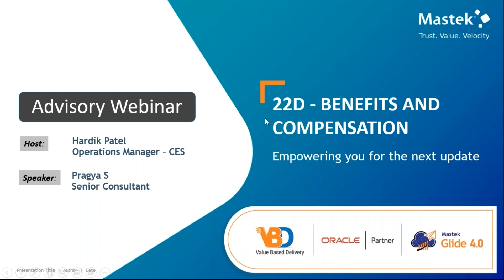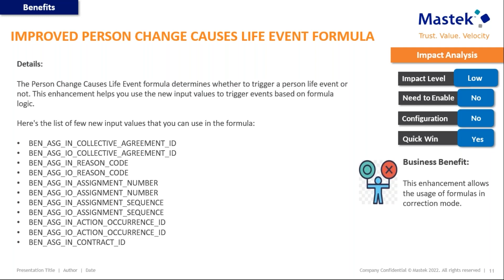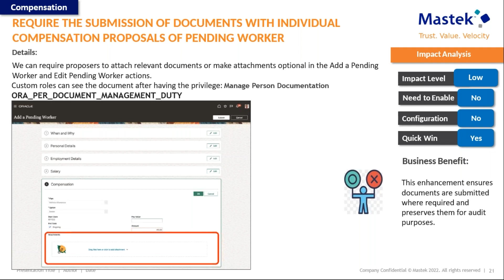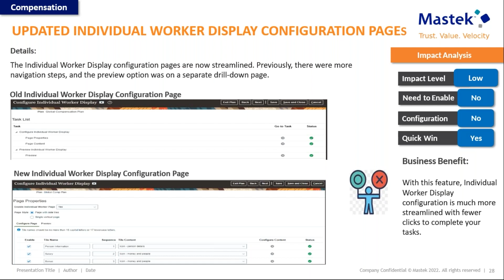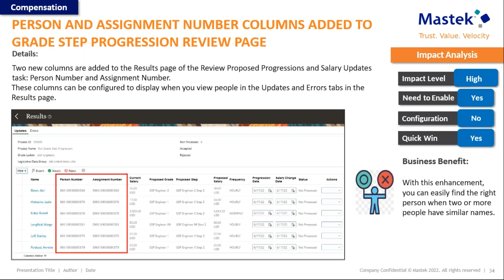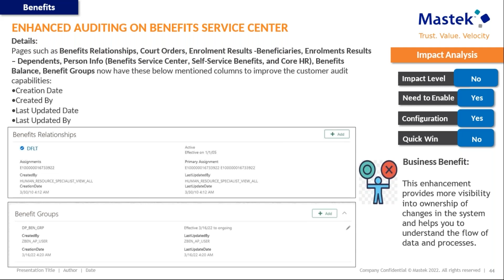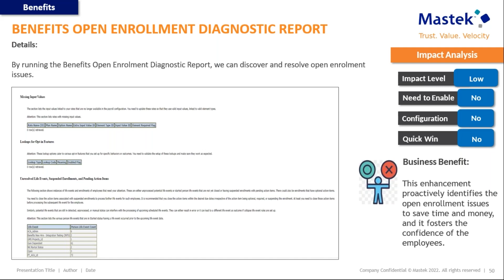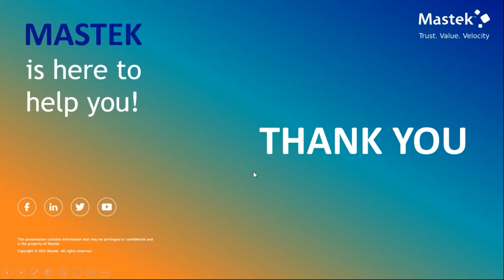Mastek Live Advisory Webinar Series: Benefits & Compensation 22D Upgrade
On 6 Oct 2022, we organized an exclusive webinar on Benefits & Compensation 22D for Oracle Cloud customers. This webinar is designed to offer updates on new functionalities, features, insights, and bug fixes, helping you derive the maximum value from the update 22D.

Watch now to discover more about Oracle’s latest quarterly release and how you can leverage it for your organization.